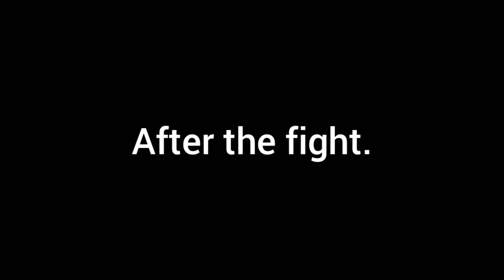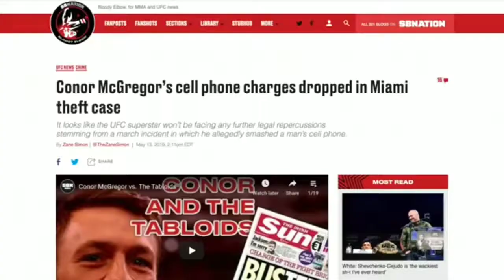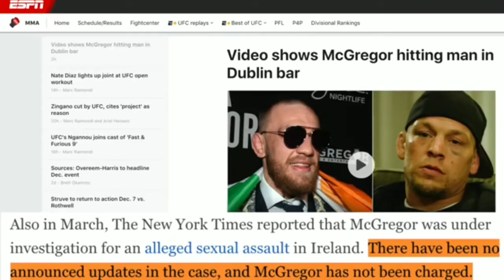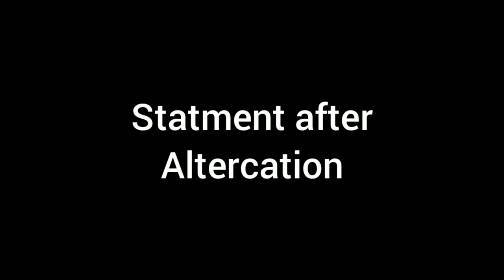Does Conor McGregor have Bipolar disorder?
I must state that in NO way, shape or form am |
Content used is strictly for entertainment and